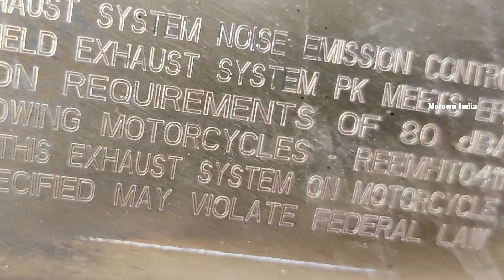To Speed or Not To Speed | Special Feature | Motown India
Is speeding on public roads cool? Are traffic rules meant to be broken? Or are we the culprits when it comes to breaking traffic norms? Motown India raises several pertinent questions for lawmakers, traffic cops, bureaucrats, politicians, auto journalists and the general public. What speed is high speed? Are speed limits okay on Indian public roads?